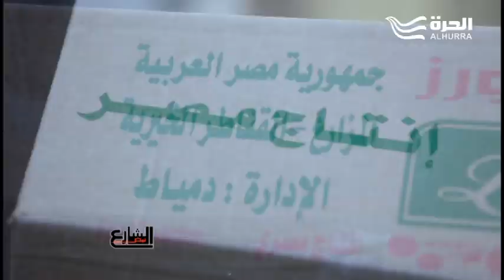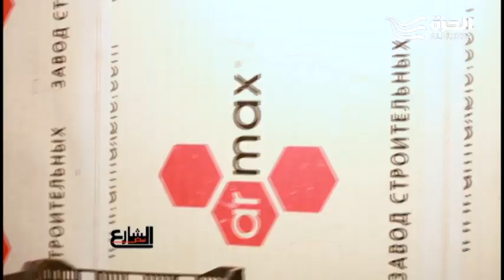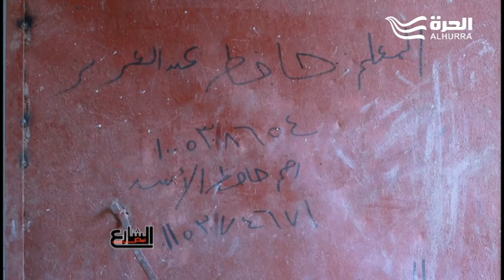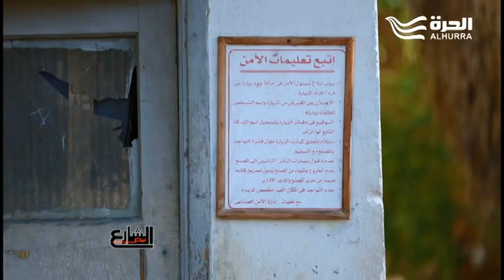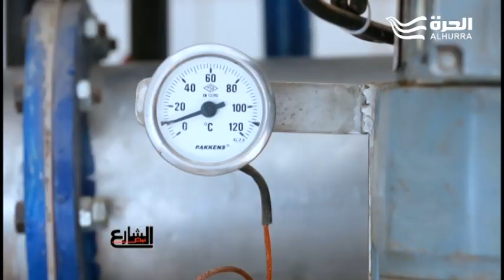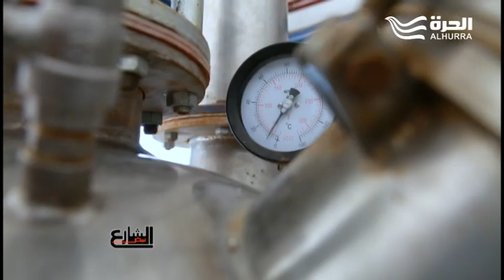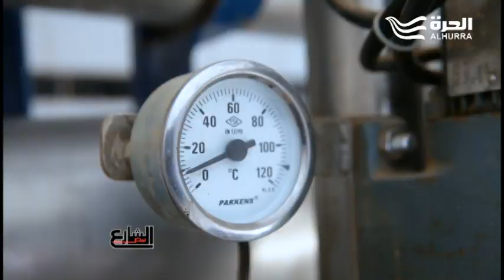نبض الشارع: الورد....جمال الحب وضغوط التجارة- الحلقة الكاملة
تاريخ بث الحلقة:  18 مارس 2017

بنسمع صوتكم اللي كنتوا فاكرين انه مش مسموع

بنسلط الضوء على المصري البسيط اللي قصتة ضاعت وسط الزحمة
هنحكي قصصكم للكل عشان نبض الشارع هو حكايات من قلب الشارع

فران مايرز : منتجة تنفيذية
إدريس سقاط : منتج تنفيذي
كريم حنفي: منتج

نبض الشارع..فريق عمل من المحترفين..يجوبون مصر من اقصاها الى اقصاها..يقدمون كل ما يهم المواطن المصرى..وما يدور فى فكرة..آلامه..وآماله بكل حرية وجراءة وتشويق..يعتمدون فى ذلك على اس

Weekly series from the streets to the most rural villages of Cairo. A unique look at the most important social and cultural issues in Egypt.

برنامج يرصد نبض الشارع المصري ومشاكله اليومية